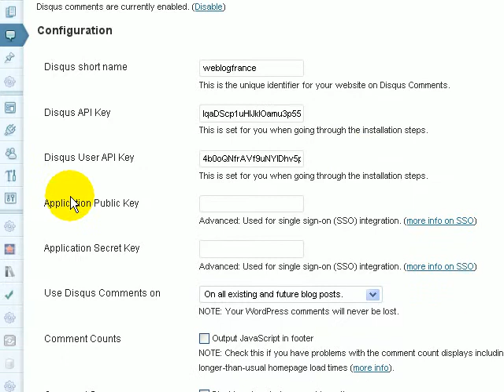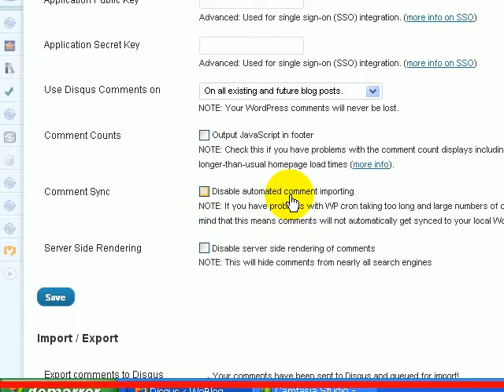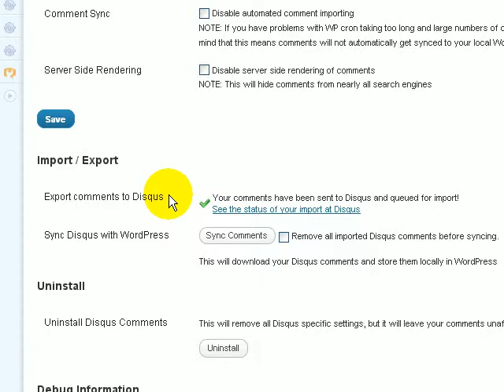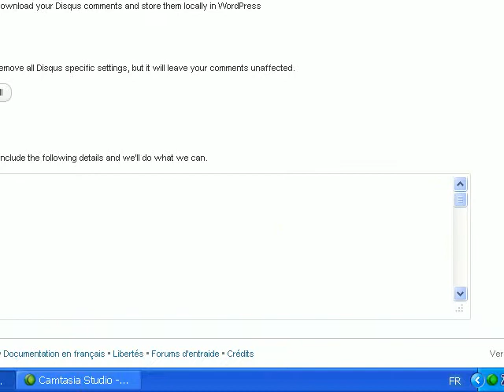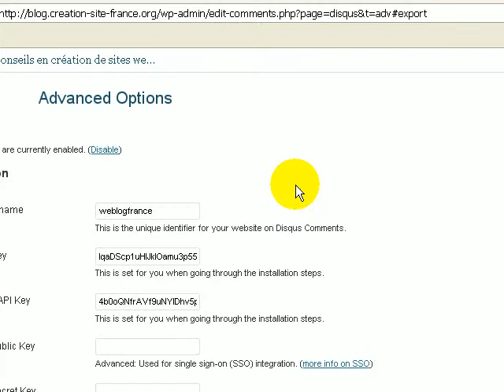Options avancées Disqus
Petit tour d'horizon sur les réglages avancées du plugin Disqus pour Wordpress.